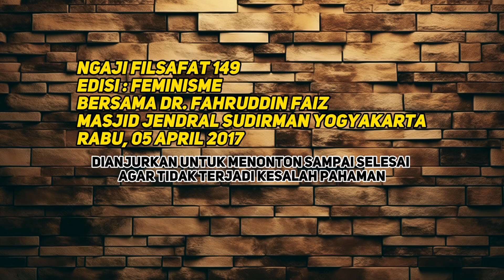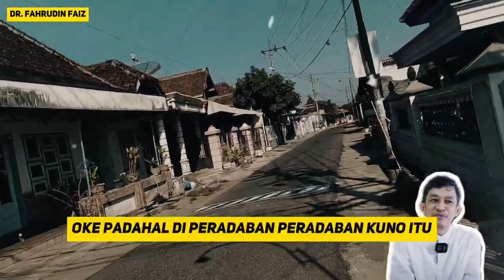MAMPUKAH LAKI-LAKI TANPA PEREMPUAN? | PERSPEKTIF FILSAFAT DR FAHRUDIN FAIZ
JANGAN LIHAT PEREMPUAN DARI SATU SISI SAJA! INI BUKTINYA
JIKA HIDUP LAKI-LAKI TANPA PEREMPUAN, GIMANA?
MENARIKNYA SISI PEREMPUAN YANG PERLU KAMU TAHU